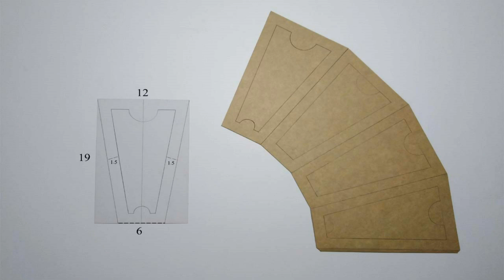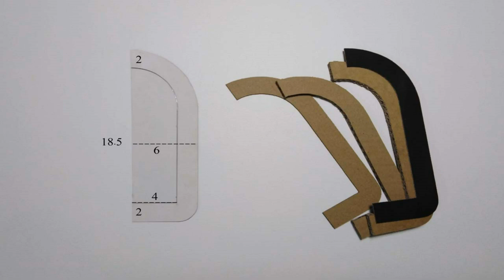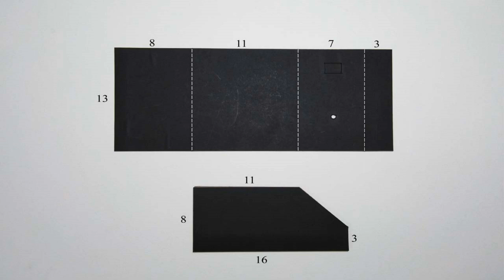عمل خلاط مصغر بالكرتون